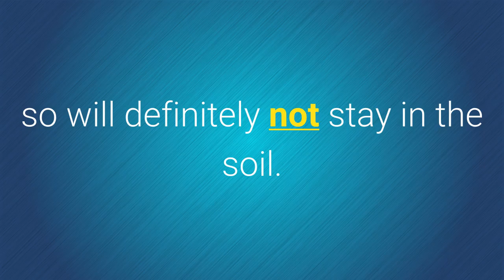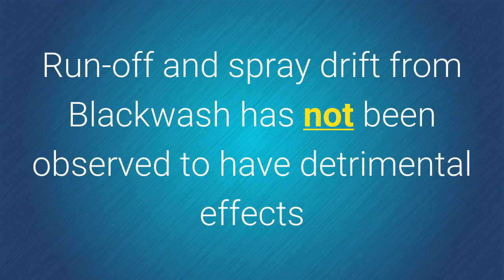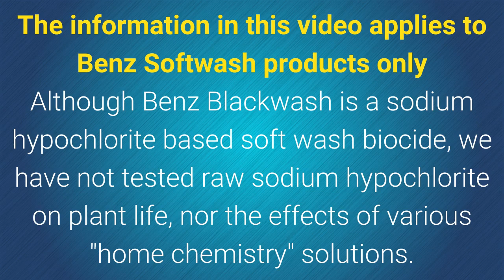Do softwash cleaning products stay in the soil?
Softwash support Since we made this video our softwash product names have changed. Benz Bio Cleanze is the new name for “Biocidal Wash” & Benz Lightning Cleanze is the new name for “Blackwash”. The formula for both softwash chemicals remains the same.

Benz softwashing how-to videos cover every aspect of softwashing. We show you how to softwash domestic and commercial roofs, paths and drives, tarmac, concrete, walls, wall render (including KRend, Monocouche, Weber), tennis courts, car parks, wooden decking, wet pour safety surfaces and more ...

We hope this video is helpful and inspires you to succeed in your softwashing business.

Cheers,

Benz Team

Learn more about softwash chemicals, softwash products, softwash equipment and softwash how-to techniques

VIDEO TRANSCRIPT

Some of our softwashing contractor customers asked if our softwash biocides stay in the soil.

Clearly this is an important concern as we are all becoming more environmentally aware.

And it's important that softwashing contractors can speak clearly to their customers about this important topic, and give them the facts about the environmental impact of softwashing.

Benz Bio Cleanze is fully biodegradable and complies with EU regulations for biodegradability.

It biodegrades on contact with organic material, so will definitely not stay in the soil.

We've run long-term tests on lawns and flower beds to determine the effects of our biocides on plant life.

Test results show that Bio Cleanze has no detrimental effect on plant life when applied to surfaces at our recommended dilution rates, and when the soil and plants are pre and post drenched with fresh water.

Benz Lightning Cleanze does not bioaccumulate and breaks down into oxygen and a small amount of common salt on contact with organic material.

Even the surfactant (soap) in Lightning Cleanze is fully biodegradable.

Although frequent applications, together with allowing run-off to enter the soil, could theoretically increase the salt content of soil, in practice this is unlikely to be a problem.

This is because Lightning Cleanze is mostly used as a one-off treatment, followed by regular maintenance applications of Bio Cleanze.

Run-off and spray drift from Lightning Cleanze has not been observed to have detrimental effects on lawns and flower beds when used at our recommended dilution rates and in conjunction with pre and post drenching of soil and plant life.

Our research tests of applying pure salt to soil and plants over periods of several months has shown that a large quantity of salt is required to adversely affect the majority of plant life. The practice of pre and post drenching dilutes the small amounts of salt produced by the biological breaking down of Lightning Cleanze. This renders it harmless. And of course rain will further dilute any remaining residue.

The information in this video applies to Benz Softwash products ONLY. We have not tested raw sodium hypochlorite on plant life, nor the effects of various high available chlorine "home chemistry" solutions.